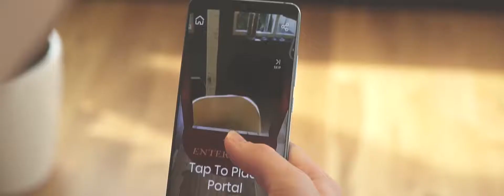Omniaz for Beverages | 2020 Showreel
Augmented shopping experience for the consumers of tomorrow.
Omniaz is building augmented reality shopping experiences for the consumers of tomorrow through the use of computer vision and augmented reality (AR). Our scalable solution provides brands and retailers in the FMCG and retail industry with the ability to converge the online and offline shopping experiences in order to better serve and engage with consumers.

With offices in Singapore and Poland, Omniaz aims to accelerate the digital transformation in the Southeast Asia (SEA) and Central and Eastern Europe (CEE) regions. Fuelled by data and creative use of technology, our solution and services are curated for the next generation of businesses and consumers.